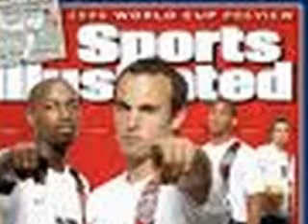Gatorade Has Evolved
The song Evolve played along with a slide show of USA soccer pictures.